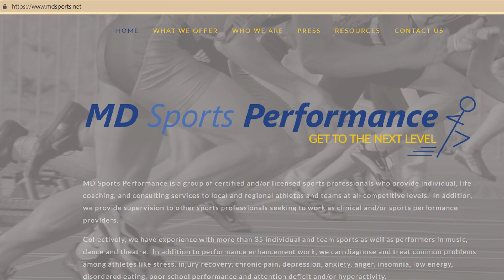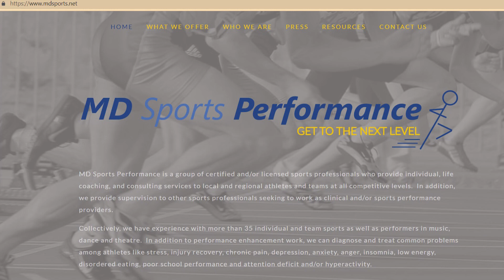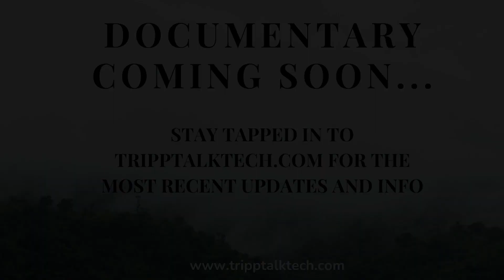THE REAL MVP SPORTS PARENTING 101 PART1| David McDuff- TrippTalk Tech (S2E13)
In honor of Mental Health Awareness Month, Dr. David McDuff Author, Sports Psychiatrist & Mental Preparation Trainer for the Baltimore Orioles and Ravens, shares some breath-taking wisdom to help all of us "Sports Parents" as well as the Athletes (young and old).

Parents, Youth, Young Athletes of all sports, of all ages, do yourself a favor and click the link below or in the Bio.  When you finish, share... This is part one, in a series of releases that will lead up to the release of the Documentary on the subject.

Host: Keith Tripp Editor: Keith Tripp
Producer: Keith Tripp
TrippTalk Tech Beat Produced By @J.oliver410 - Fresh Ayre